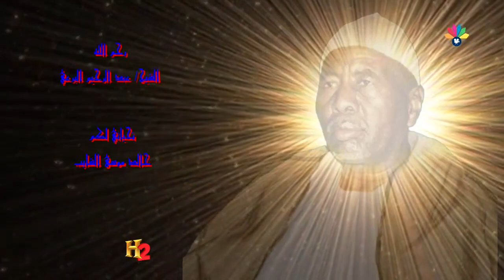أولاد الشيخ البرعي ــ نسام الليل فوح بدورلو أخوان